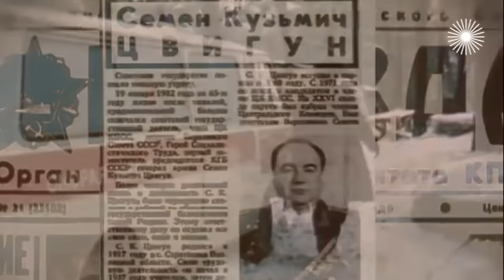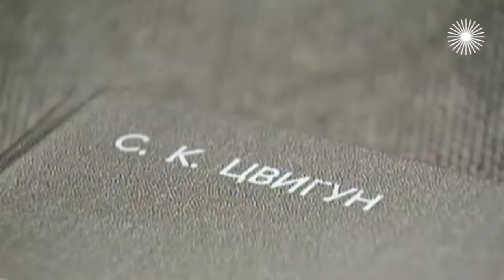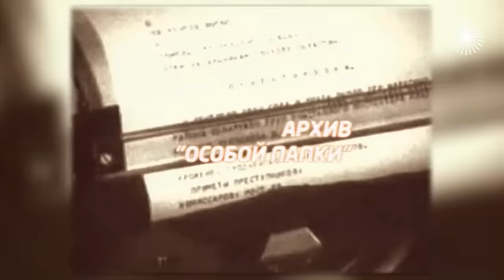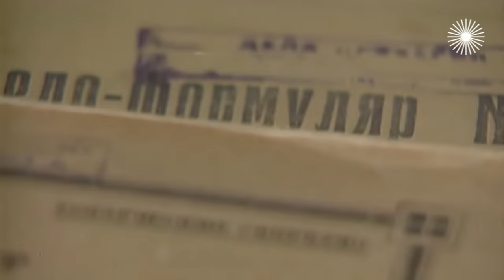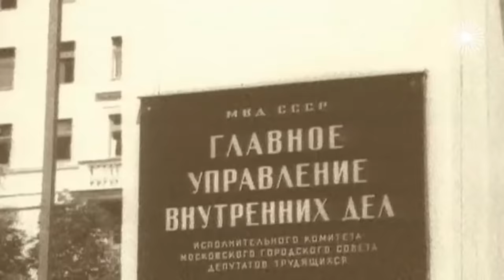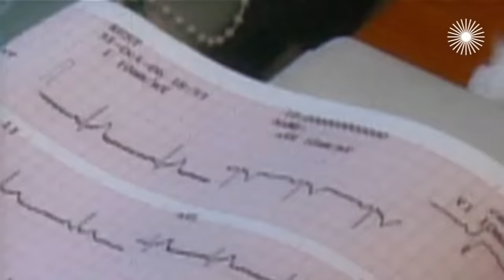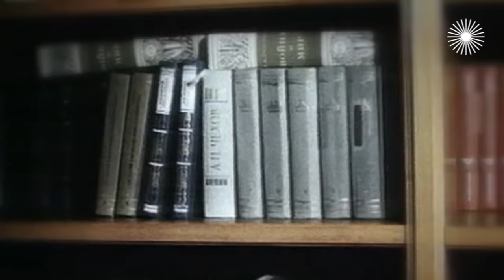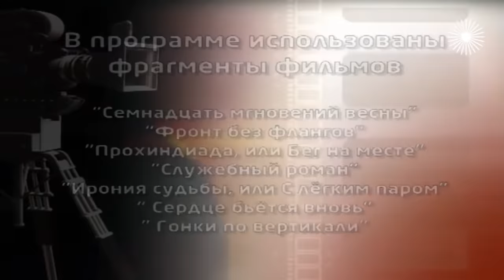Леонид Брежнев, Семён Цвигун, Михаил Суслов. Три смерти в ЦК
В 1982 году внезапно ушёл из жизни первый заместитель председателя КГБ СССР, член ЦК партии и генерал армии Семён Цвигун. Вслед за Цвигуном неожиданно умирает второй человек в партии – член политбюро и секретарь ЦК Михаил Андреевич Суслов. А закончится этот решающий в истории Советского Союза год уходом из жизни самого Леонида Ильича Брежнева...